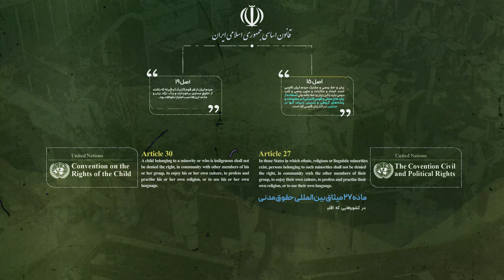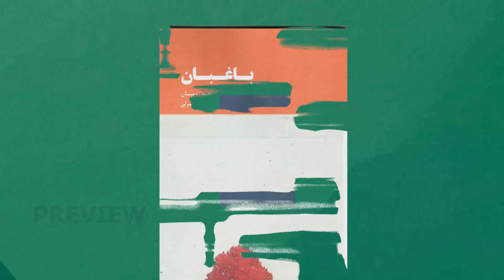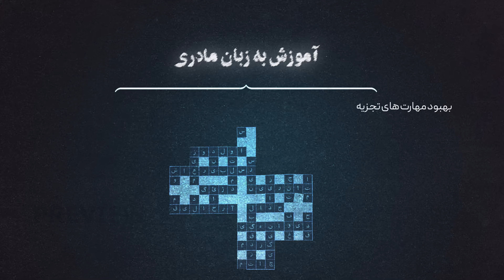Language Discrimination in Iran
In this video, we discuss the important issue of language repression in Iran, where minority languages such as Kurdish, Arabic, Azerbaijani, Turkish, Balochi, Lori, Gilki and Mazani are being systematically suppressed. Despite constitutional provisions protecting minority languages, their use is repressed in all aspects of public life, including education and publishing. The authorities have also arrested and imprisoned activists who seek to preserve their native languages.

The erosion of linguistic diversity leads to the erosion of culture and identity, and impacts people's ability to access other rights such as freedom of expression, health, political participation, and development.

Without the freedom to use their mother tongues fully and freely, Iran’s minorities are without a critical tool to challenge the other forms of discrimination they face.  Join us as we explore the impact of language repression on Iran's minorities.